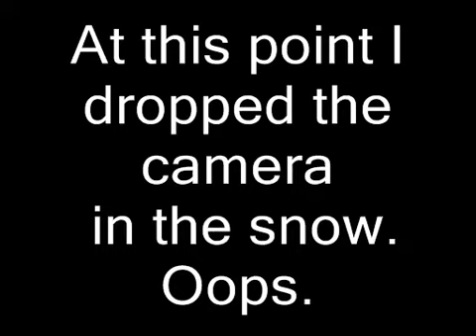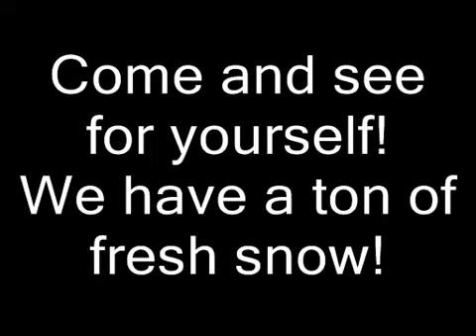Happy New Year from Belleayre Mountain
With 19 inches of fresh powder to send off '07 and welcome '08, things are looking good at Belleayre! (Please excuse this abbreviated video as I dropped the camera in the snow and was forced to abandon filming and just play!)